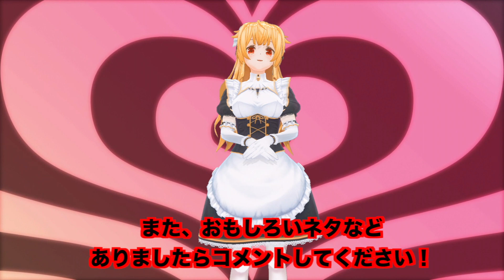【乃木坂46】松村沙友理が嫉妬する理由にファンの人なら共感！？白石麻衣との過去も泣ける！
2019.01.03 イマドキッ 【松村沙友理（乃木坂46）･ジャングルポケット･敦士･佐藤友祐(lol)】